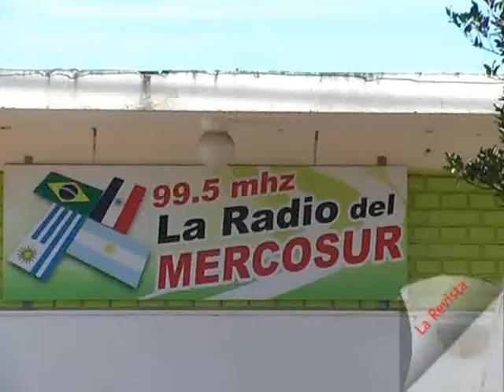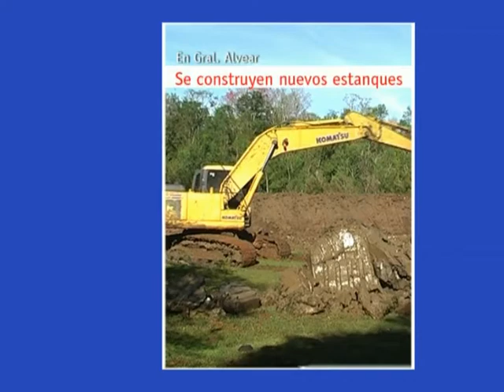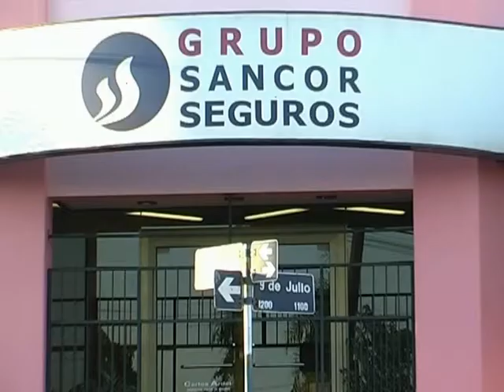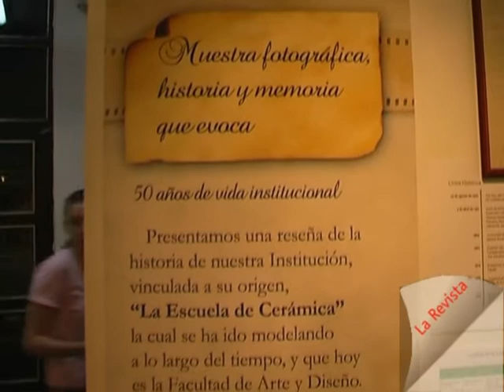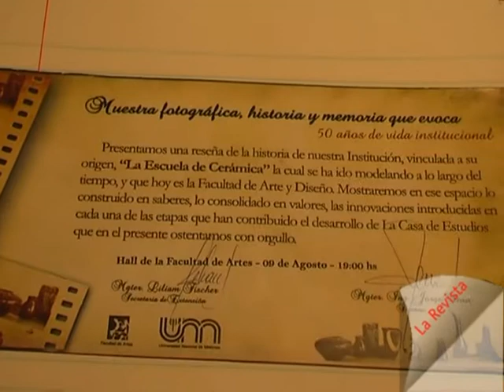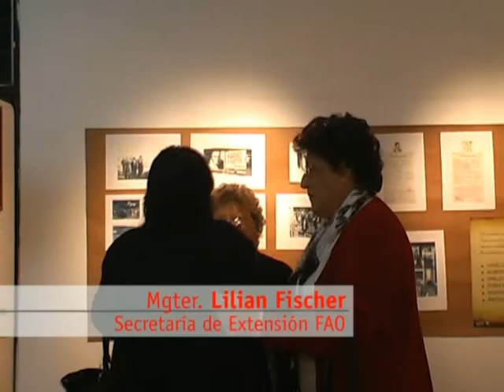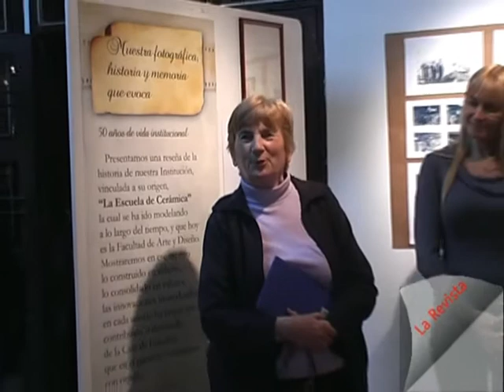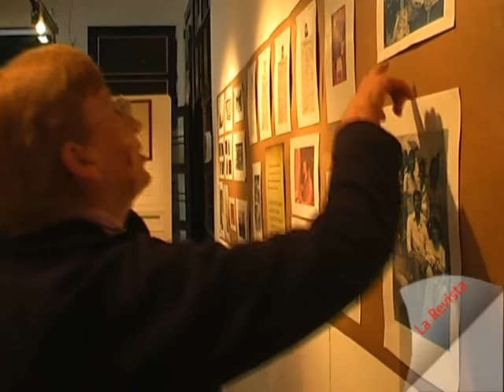La Revista 213